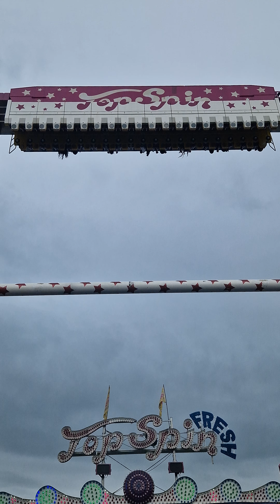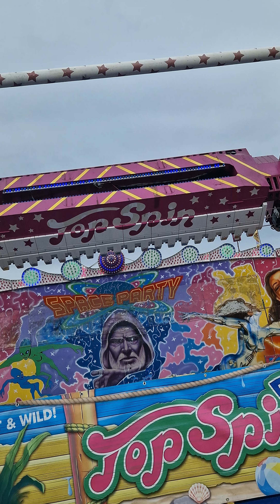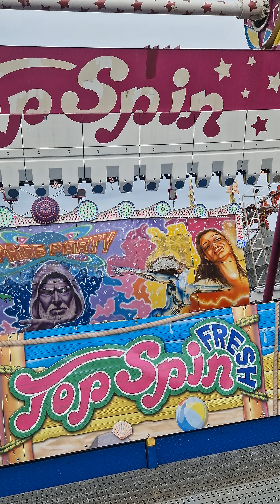Ich fahre (Top Spin Fresh) Ulmer Volksfest 2024 😂 🥰